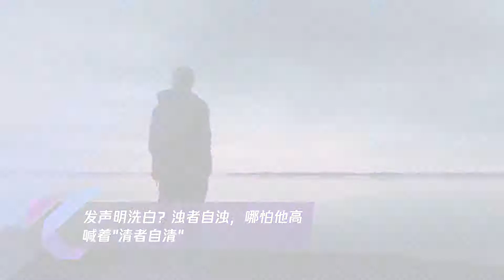发声明洗白？浊者自浊,哪怕他高喊着清者自清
➤Thanks收看！